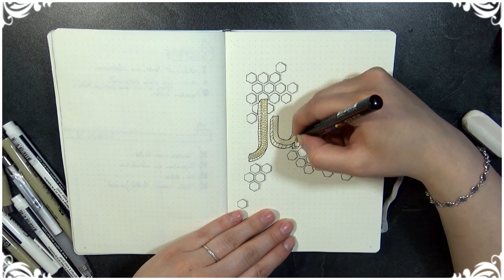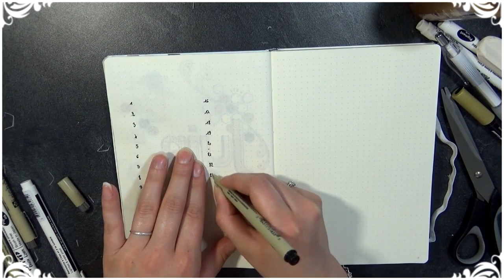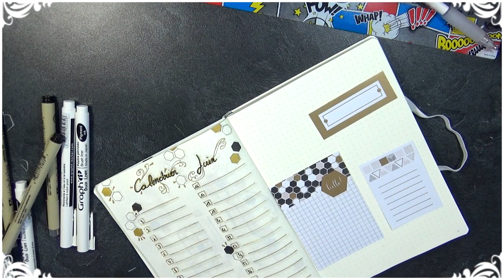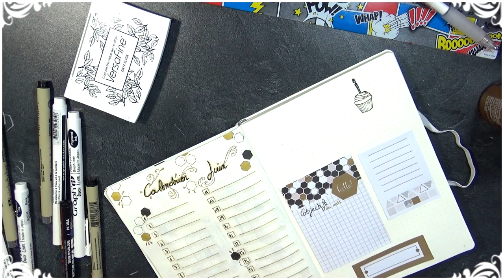MON BULLET JOURNAL: JUIN | PLAN WITH ME JUNE SETUP 2017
MATERIELS:
Papier CAPSULE DOCRAFT (Rupture- Avril 2017)
GRPH'IT: magasins de beaux-Arts
Bullet: dans les papeteries
Posca: Cultura

Principe de ma chaîne: modelage, Scrap, test de produits, dessin et d'unboxing ... etc